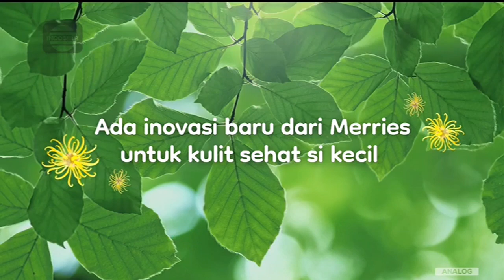Merries Pants • Jaga Senyum Si Kecil • Inovasi Baru • TVC Edisi 2023 • Iklan Indonesia 15 sec